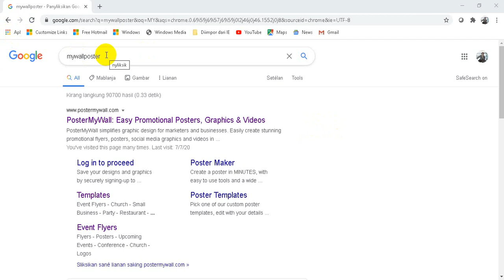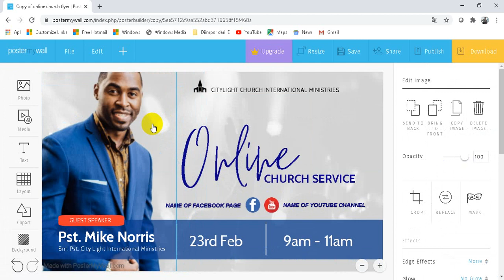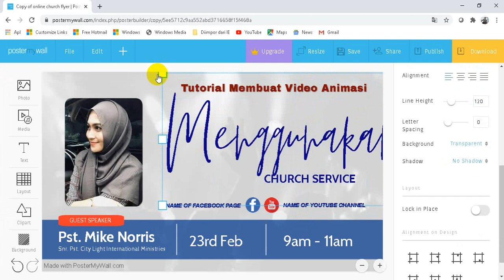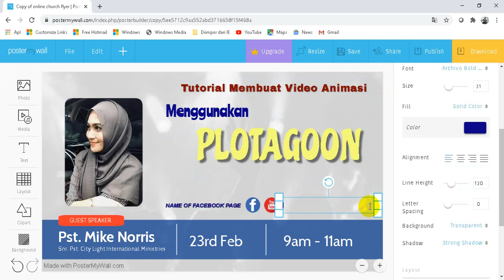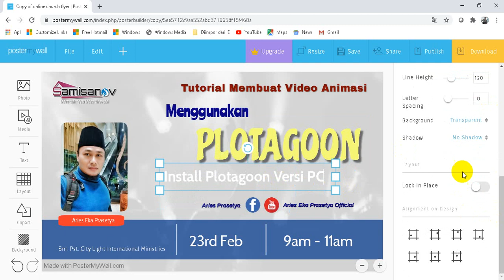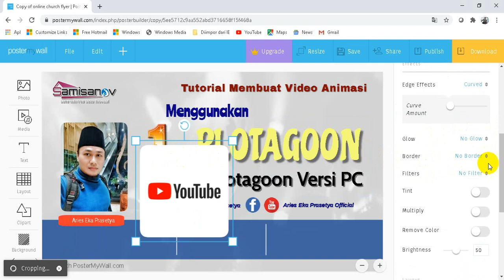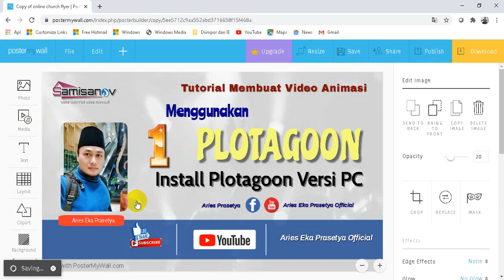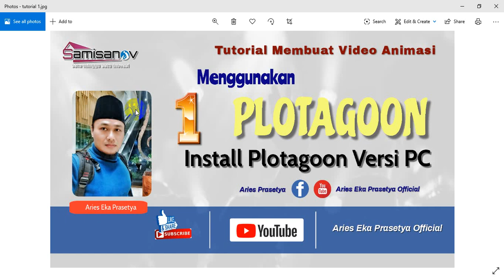Membuat Poster Mudah Dengan Template Indah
Membuat video pembelajaran dapat menjadikan seorang guru semakin terampil untuk menemukan hal-hal baru tentang mengajar. Salah satunya adalah meningkatkan kompetensi diri untuk memproduksi video pembelajaran. Kali ini channel Aries Eka Prasetya Official akan membagikan video tutorial membuat video animasi untuk pembelajaran.

Animasi yang dibuat nanti mampu menjadikan guru selayaknya Produser film, sekaligus merangkap sutradara, scripter dan aktor itu sendiri. Seperti apa keseruannya ? Ikuti saja tutorial membuat video pembelajaran animasi menggunakan plotagon, hingga mengedit pake Filmora.

Tutorial ini akan dibagi menjadi 5 Video agar lebih cepat di pahami dan di praktekan.